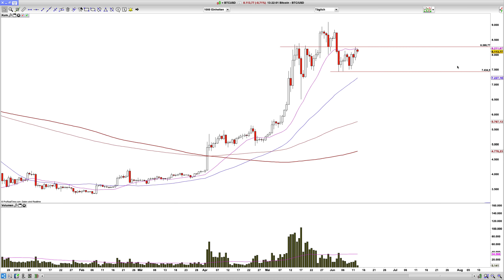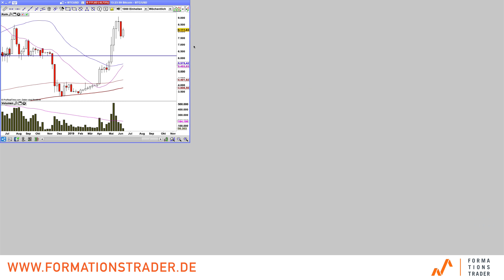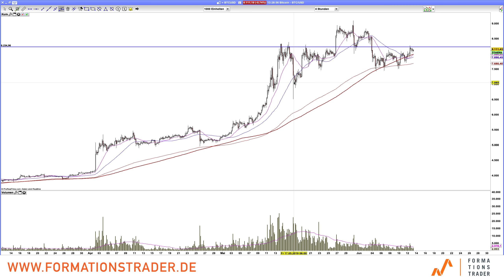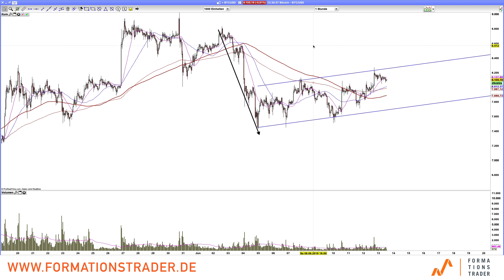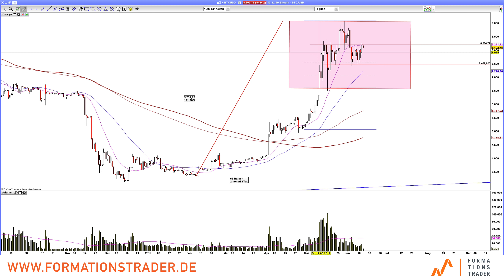Bitcoin: Ich finds gerade richtig spannend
Der Bitcoin-Preis baut gerade eine Trading-Range auf, die immer spannender wird.

Rückblick und Ausblick: Dax, Tesla, Gold, Deutsche Börse, Deutsche Bank, Baidu
Jetzt Gold-Rallye? Auf diese Marken kommt es an

Dr. Esnaashari